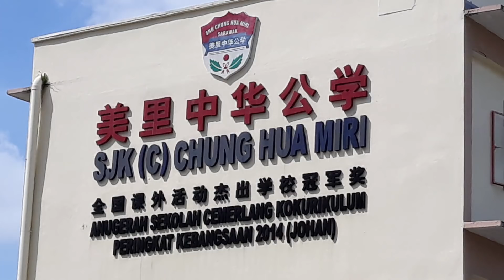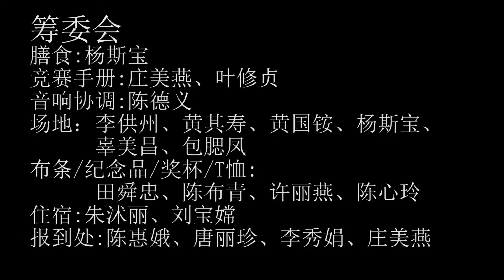2018黄氏国际太极观摩赛男子太极棍。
世界黄系太极联谊会主催，美里太极学会主办第十二届黄氏国际太极观摩赛皆第七届推手友谊赛24/11/2018之男子太极棍。